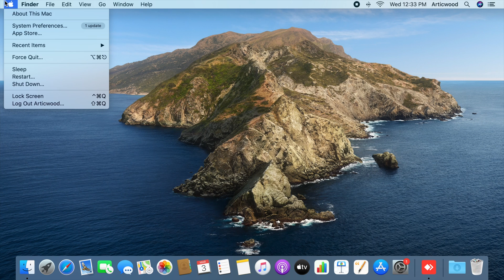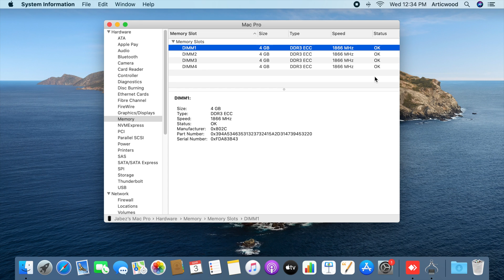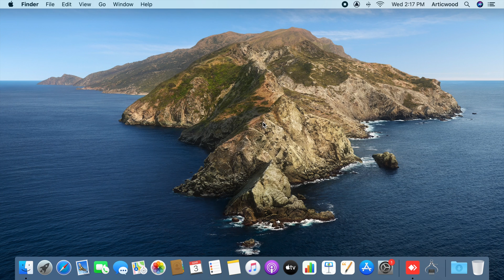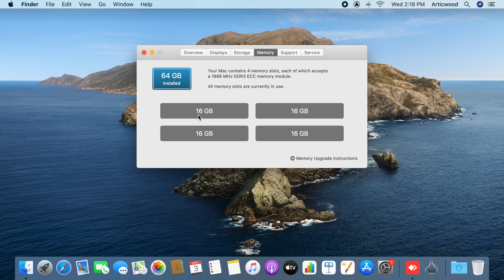Apple Mac Cylinder Upgrade!!! 6 Core CPU to12 Core & 16GB RAM to 64GB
Hey guys,

In this video we will be "Upgrading Apple Mac Pro Cylinder Late 2013 Model Processor from 6 Core to 12 Core and RAM from 16GB to 64GB"

Thanks..d dm .g